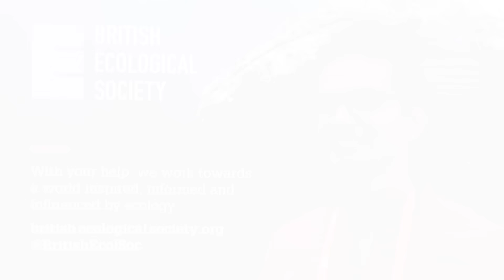Welcome to the BES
We are working towards a world inspired, informed and influenced by ecology. Our global membership of around 5,000 people represents the wealth of ecological disciplines and we exist to promote ecology and support the people involved. Our activities include journals, grants, policy, events, public engagement, career development and fundraising - say hello and see how you can get involved.